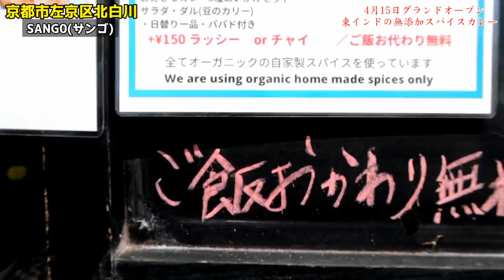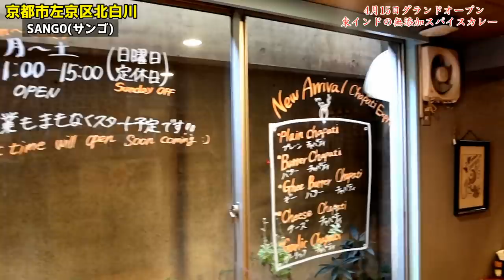京都最強のカレー新店舗【4種のカレーが付いてくる大盛り超贅沢カレー専門店】ライスお代わり無料【SANGO(サンゴ)】京都グルメ Kyoto gourmet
【本日のお店】